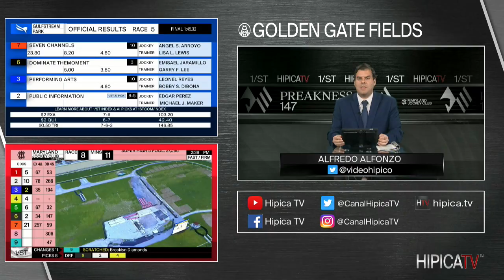Golden Gate Fields Show de Pronosticos - 21 de Mayo 2022